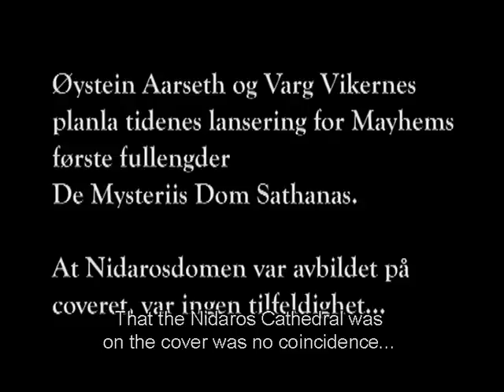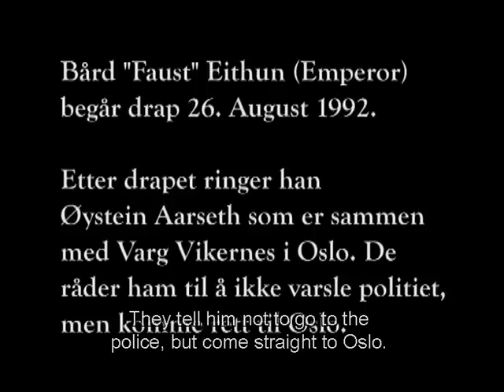Once upon a time in Norway - pt 5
Norwegian black metal documentary with english subtitles